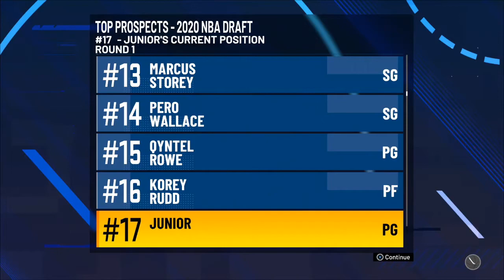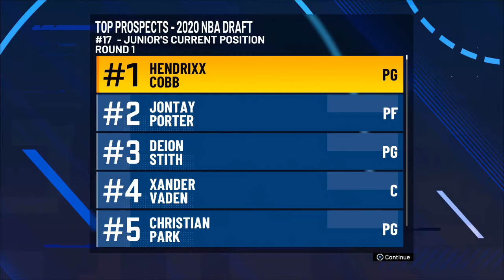THE SWITCHING IN THIS GAME IS ANNOYING!!!!! - NBA2K21 MyCareer PART 10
I am sooo done switching in this game they'll switch for no reason and it has been annoying. I hope you guys enjoy don't forget to SMASH the LIKE button if you did and SUBSCRIBE to join the BEAST NATION and I'll catch you all in the next one PEACE OUT!